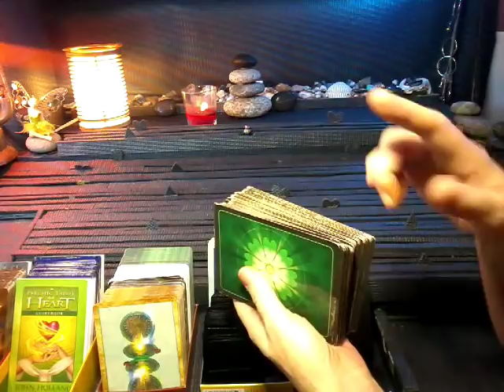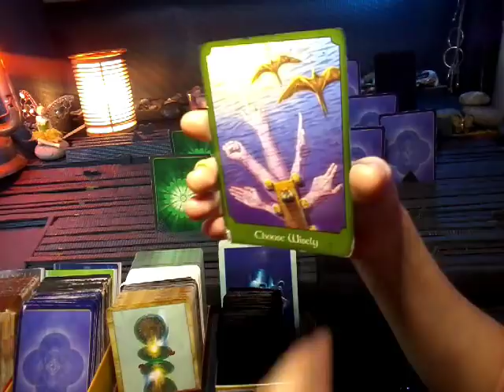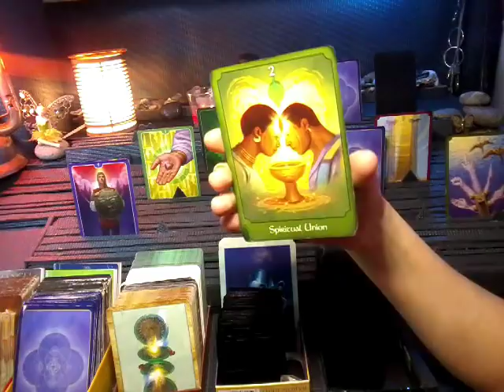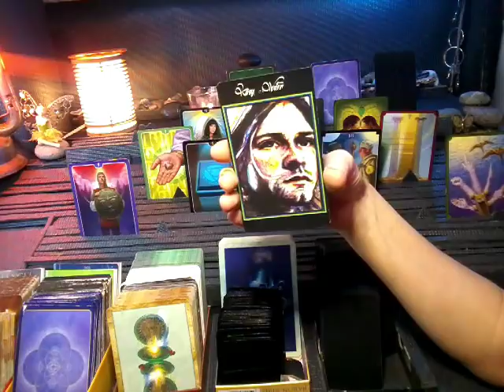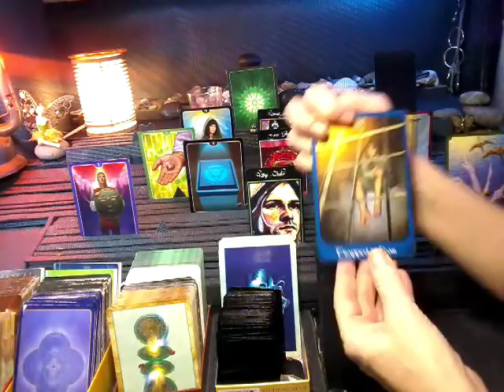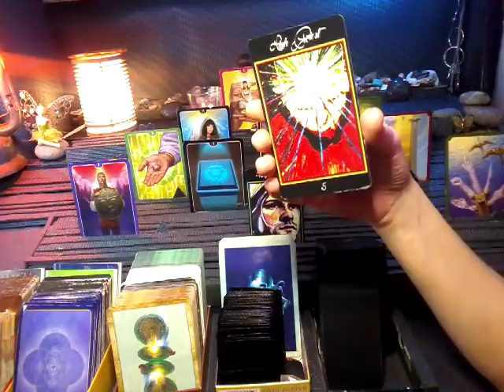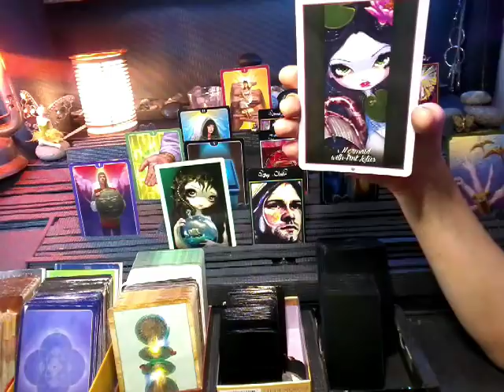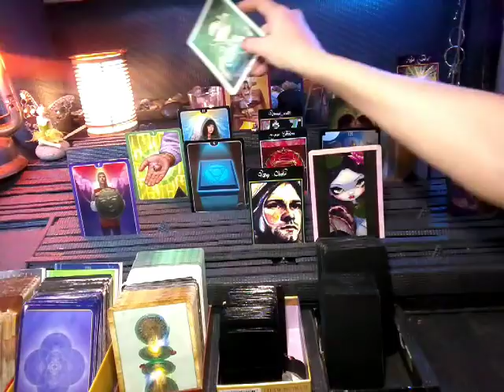NFgC Tarot~ 11:11 Twin flame ~ May 14-21 ~ AN OFFERING